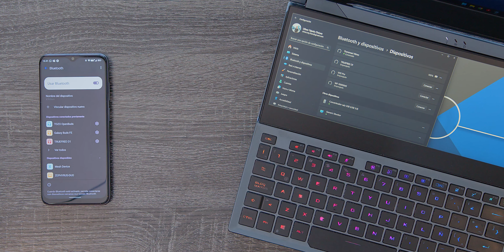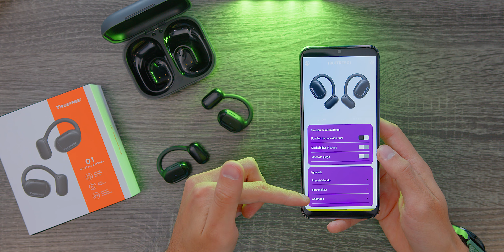Sí, RECOMIENDO estos audífonos, pero... ¿por qué? 🤨🤨🤨 Truefree O1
Enlaces:
Amazon MX
Amazon USA

Timestamp:
0:00 - Intro
0:46 - Unboxing
1:09 - Diseño
2:30 - Comodidad
3:11 - Conectividad
3:45 - Aplicación
4:18 - Controles
4:42 - Batería
5:28 - Micrófonos
5:56 - Calidad de audio
7:56 - Precio
8:14 - Conclusiones